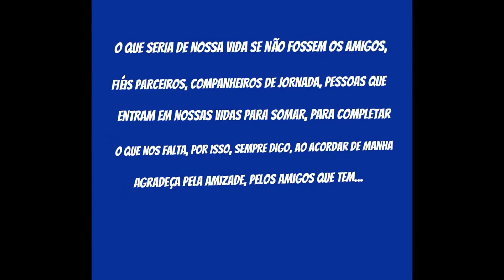Escola Glauce Résser Produções Artisticas